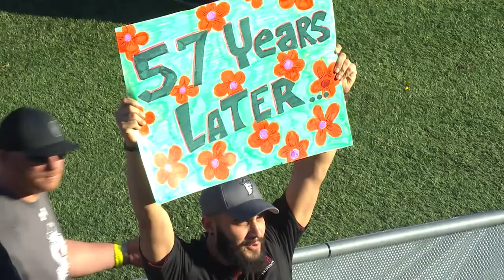2017 NM State Arizona Bowl highlights